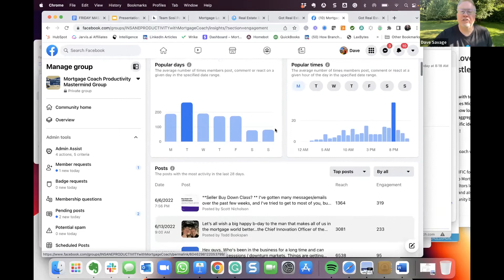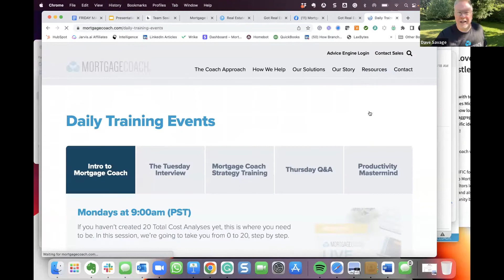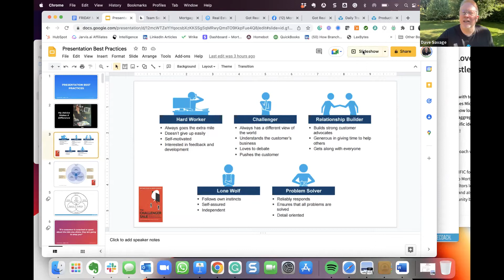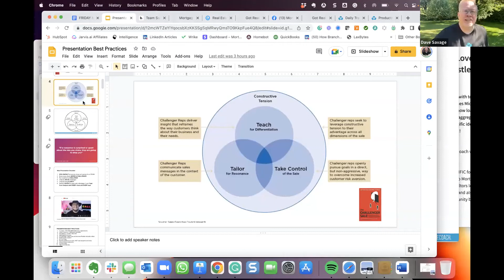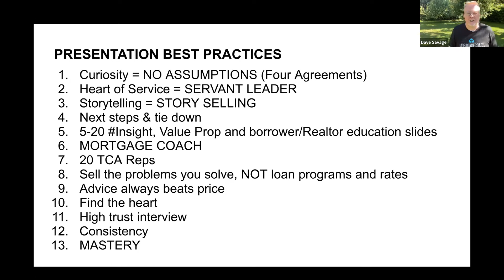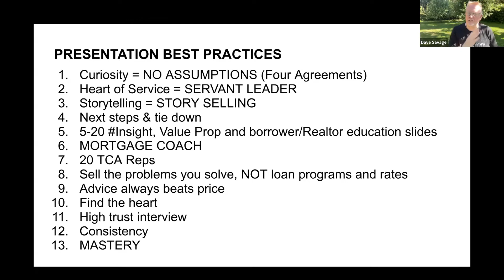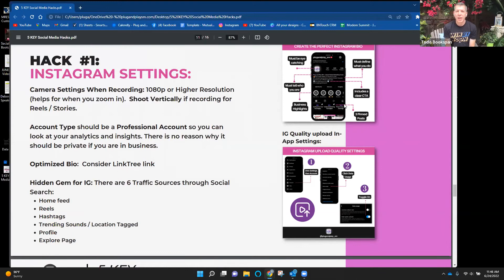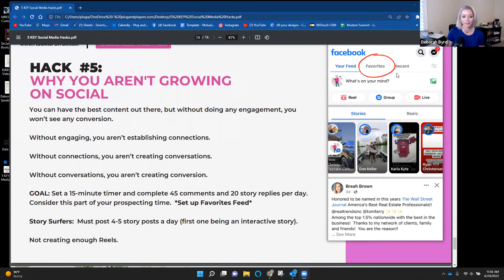PRESENTATION BEST PRACTICES and Hot Topics in Today’s Market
Watch this video to learn presentation best practices for the first 40 minutes and then 20 minutes of social media ideas and best practices.